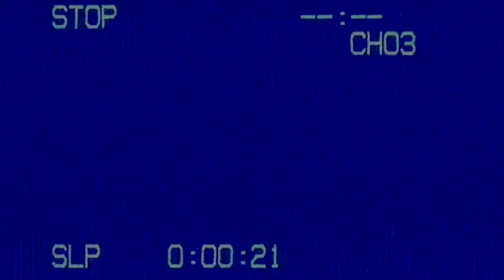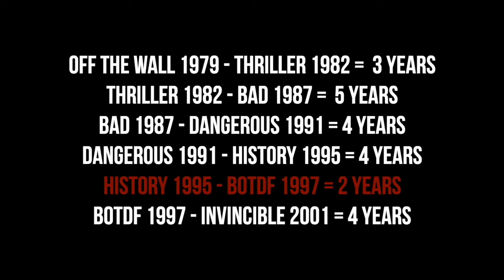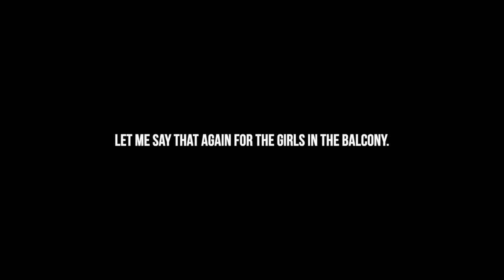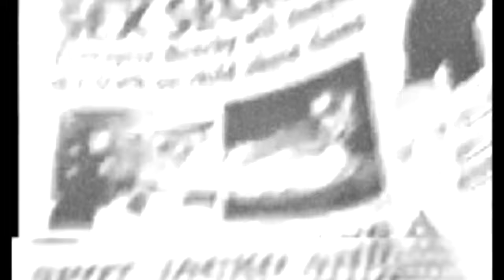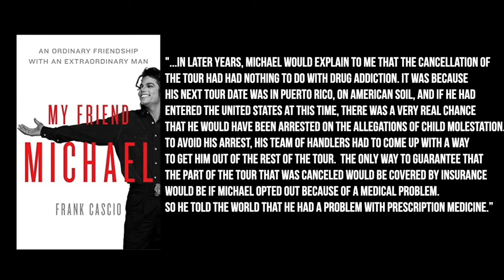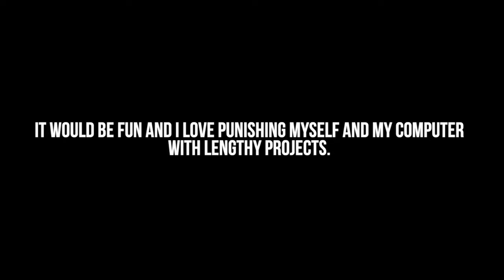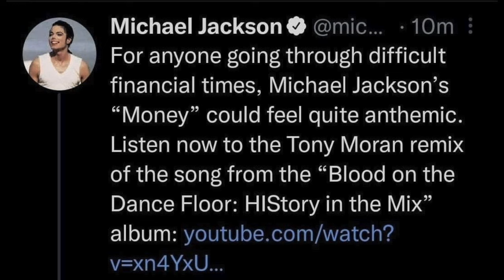Blood On The Dance Floor: The Forgotten Michael Jackson Album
A Deep dive into Michael Jackson’s most enigmatic, dark and experimental album that many fans don’t consider an album at all but, an EP: Blood On The Dance Floor. In this video, I talk about how such an unconventional album consisting of new tracks and remixes was able to come to light as well as Michael Jackson’s Ghosts short film and a little HIStory in the mix.

Last Video:
▸The Hypocrisy of The Michael Album (Part 1 of 2)